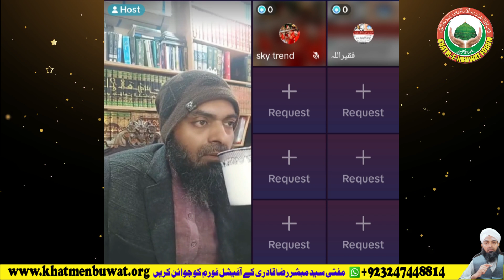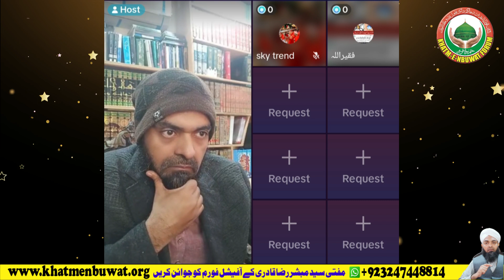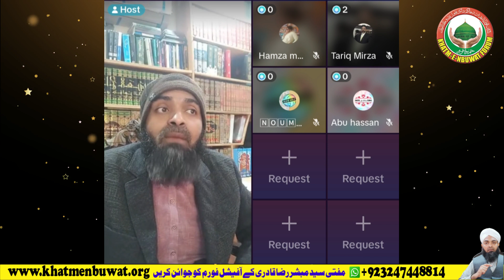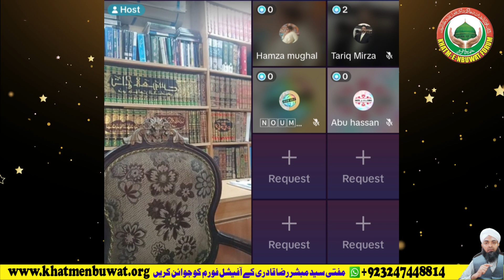Engineer Mirza ke 15 Ghair Islami aur Qadyani Aqaed ka Saboot by Mufti Mubashar Shah